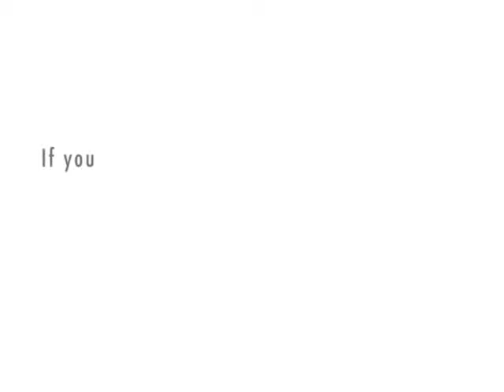Big Brother Casting 8387 update 3